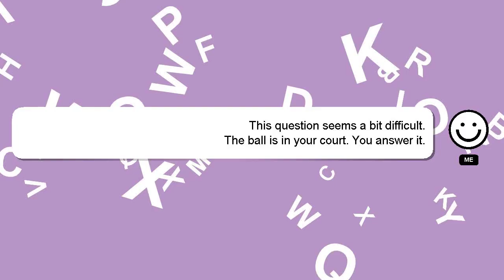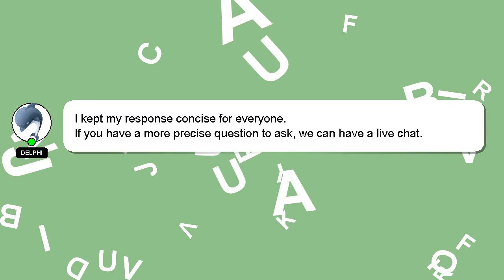jQuery : Hide/Show layerGroups in Leaflet with own Buttons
own : jQuery layerGroups Buttons in with Leaflet Hide/Show